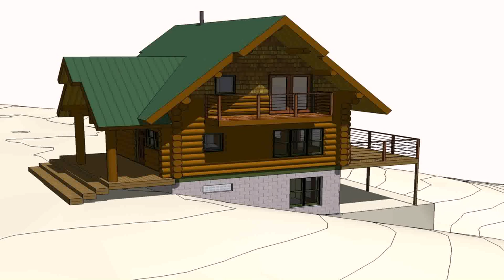Building A Wooden House In Philippines (see description) (see description)